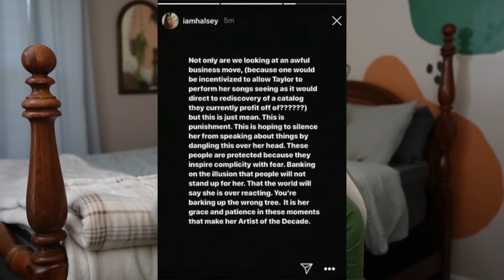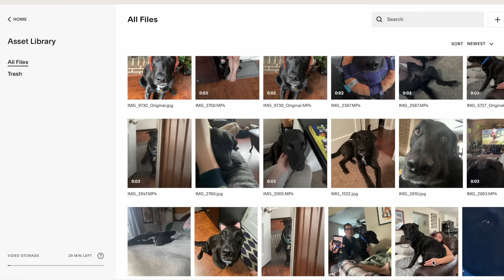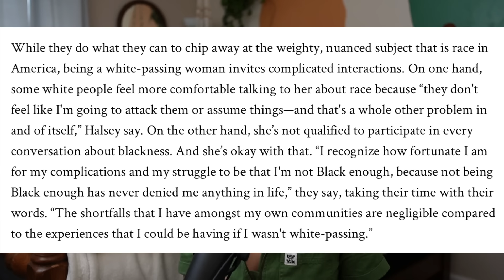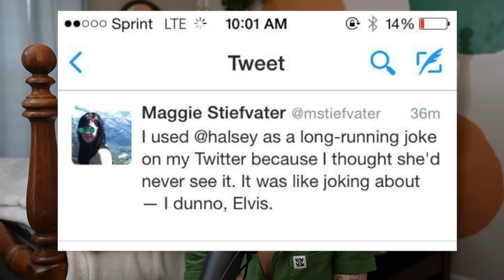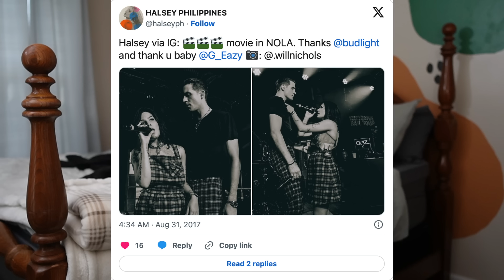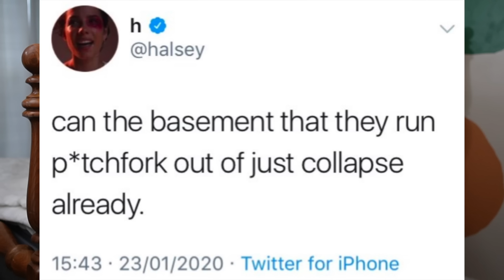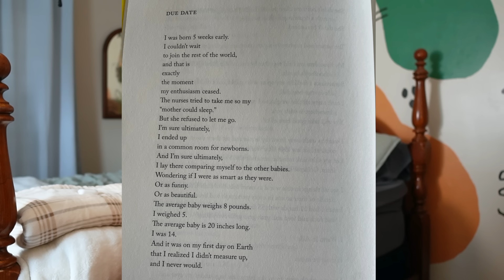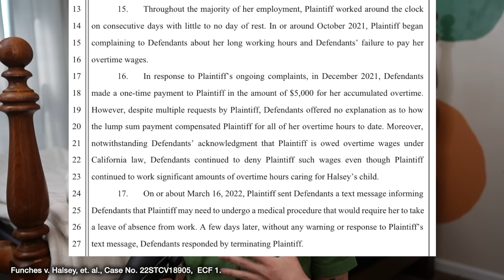The Life and Scandals of Halsey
And yes halsey's team did immediately claim/block my video for posting the haylor video. A travesty.

*timestamps*
Intro- 00:00
Halsey’s Early Life- 03:06
Their 1D/Tumblr Era- 05:26
The Mall Performance- 09:07
Dark Time- 11:21
Making Music- 12:46
Badlands-  16:30
Matty Healy/Ashton Irwin- 19:17
The TriBi Label- 23:02
Kissing Fans- 27:58
CW: Miscarriage-29:11
Twitter Fight with Maggie- 32:28
Fan Interactions- 33:48
Closer- 35:06
Hopeless Fountain Kingdom- 37:04
Quavos/Iggy Azalea Controversy- 37:54
G-Eazy- 42:07
The Slipper Incident-  48:10
Evan Peters- 49:08
Manic- 50:13
Pitchfork- 50:46
Manic Merch- 53:15
Poetry- 58:40
About Face- 01:02:40
If I can’t have love I want power - 01:06:03
HBO Show- 01:07:15
Record Label Drama- 01:07:57
Lawsuit- 01:09:40
Outro- 01:11:25